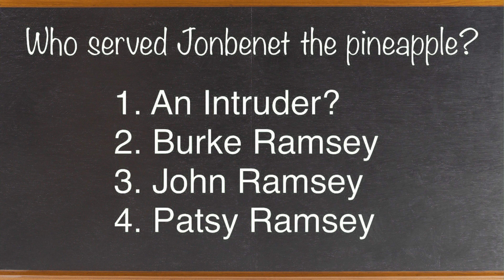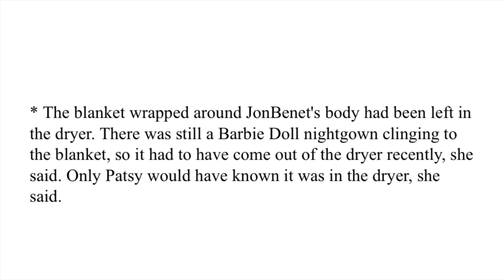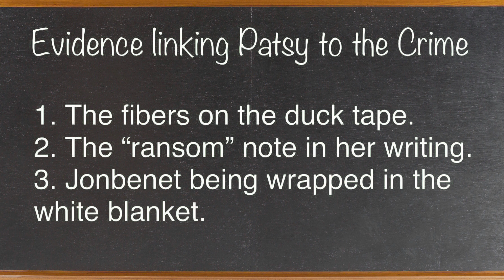Unsolved - Episode 33: Who Served That Girl Pineapple?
Unsolved - Episode 33: Jonbenet Case - Who Served That Girl Pineapple?

In this episode I propose the idea that whoever served Jonbenet the pineapple killed her or was responsible for her death.  In my mind the bowl of pineapple and pineapple in her digestive system eliminate any chance of an intruder.